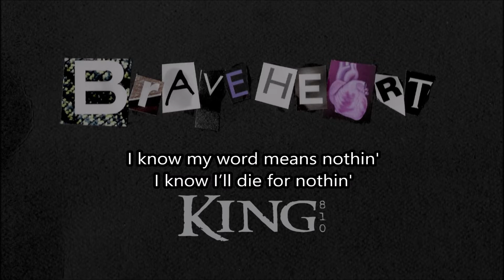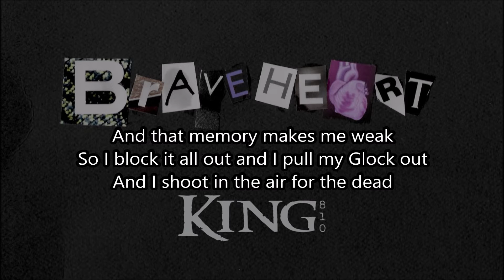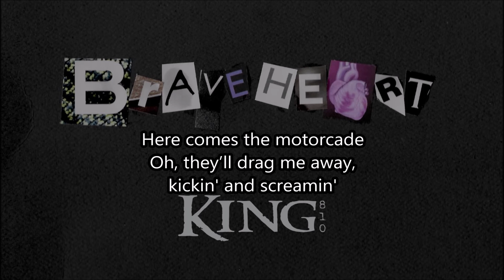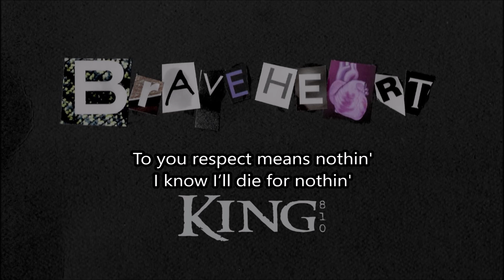Braveheart by king 810 (lyric video)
Title: Braveheart
Album: Suicide Kings
Artist: King 810

If they want me to remove it, I will!

Hidden message? Did you see one? ;)

(all links are safe to open)

Peace!